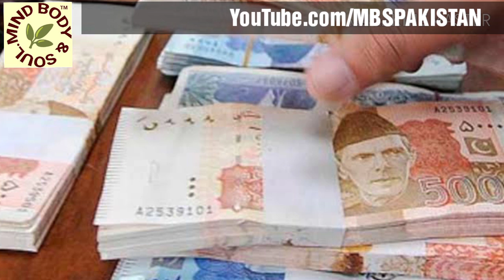AlizayShah 60 Year Nawab Offer Alizay Shah to marry him & Offer 5000 Tola Gold